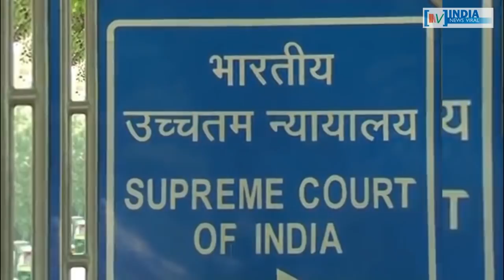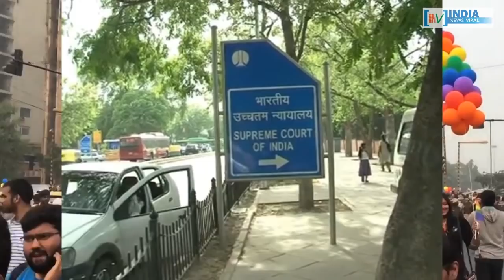दो बालिगों के बीच समलैंगिक संबंध को सुप्रीम कोर्ट की हरी झंडी । INDIA NEWS VIRAL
दो बालिगों के बीच समलैंगिक संबंध को सुप्रीम कोर्ट की हरी झंडी । अपने ऐतिहासिक फैसले में सुप्रीम कोर्ट ने कहा क्या है ? जानने के लिए देखें रिपोर्ट